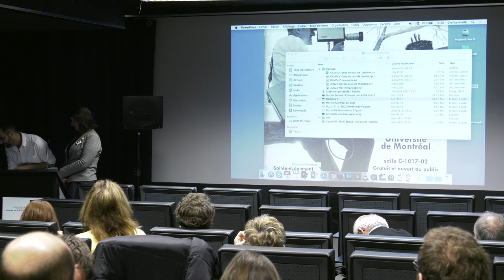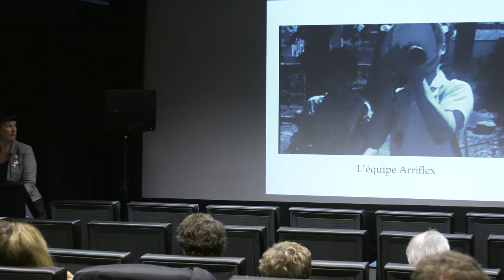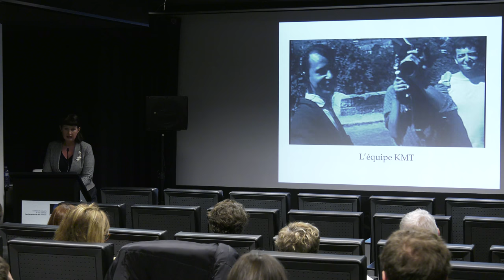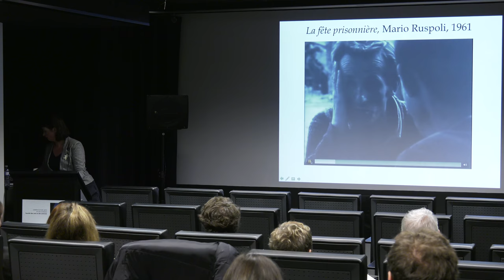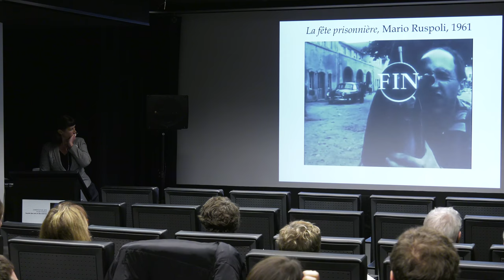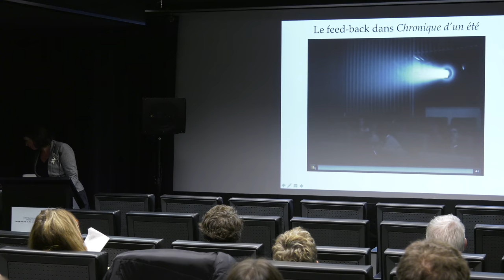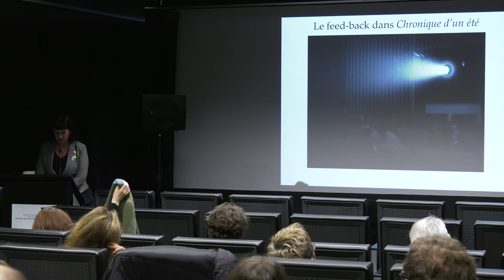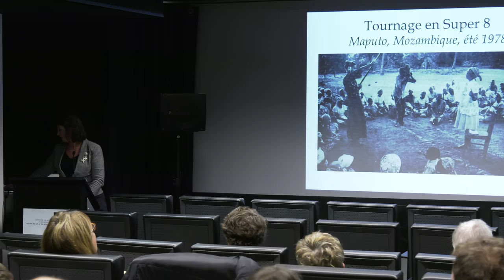Caroline Zéau (U. Picardie Jules Verne) - Cinéma et portabilité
IV. LA SOCIÉTÉ AATON ET LA QUESTION DU DIRECT

Président de séance Sylviano Santini (UQAM

Communication de Caroline Zéau (Université Picardie Jules-Verne), « Mario Ruspoli et la conquête du “réel synchrone”